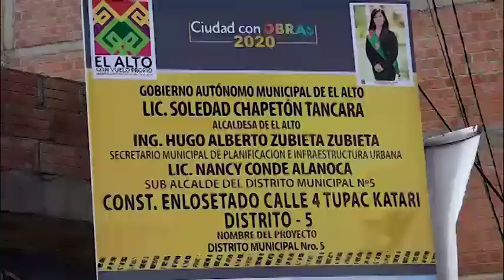INICIO CONSTRUCCIÓN ENLOSETADO MARIEL CHAVEZ, SUBALCALDESA ai DISTRITO 5 2